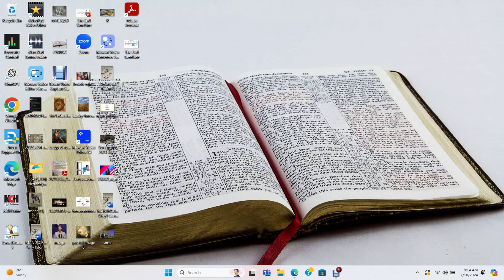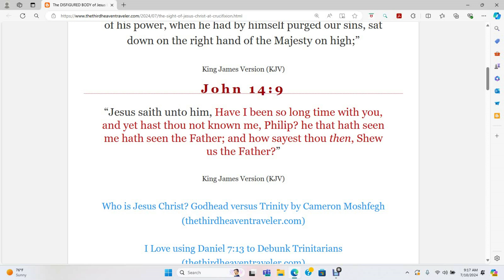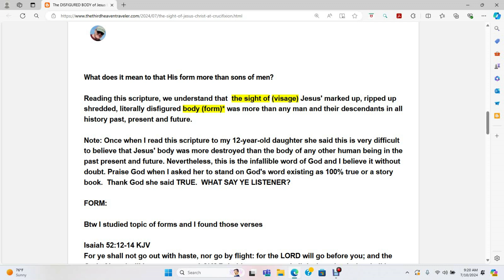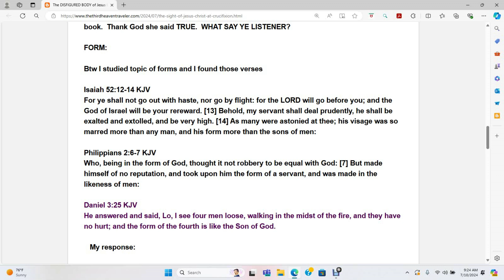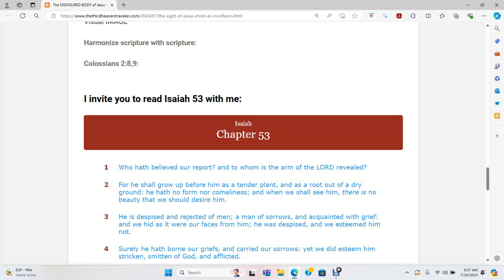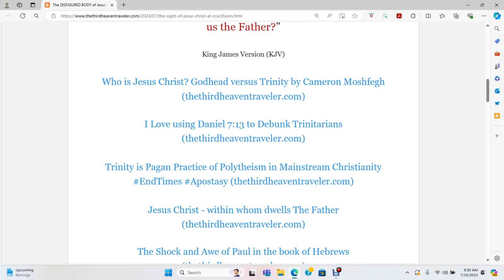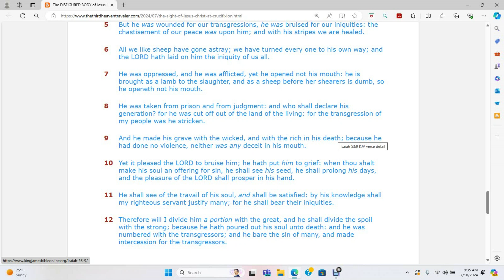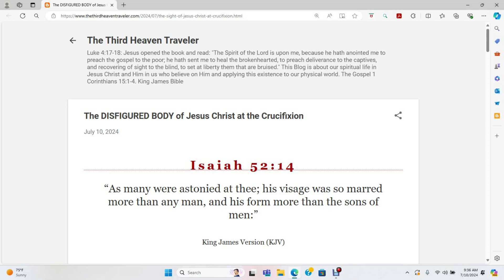The DISFIGURED Body of Jesus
The Third Heaven Traveler Blog and associated study links for this video